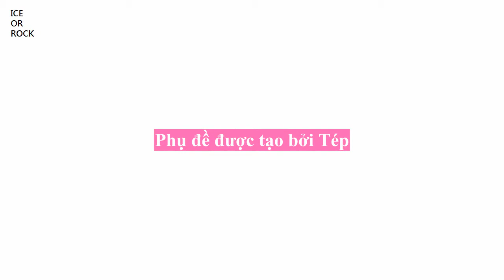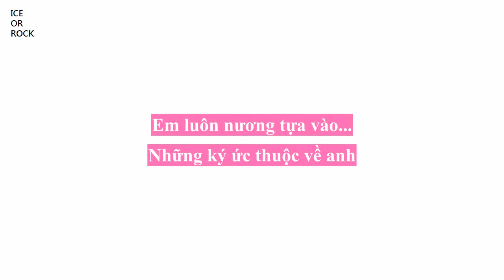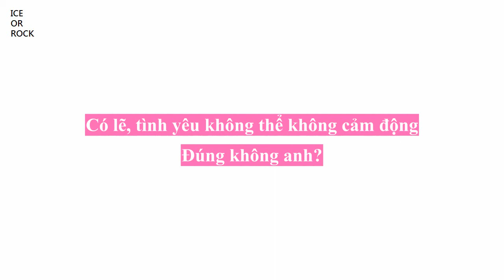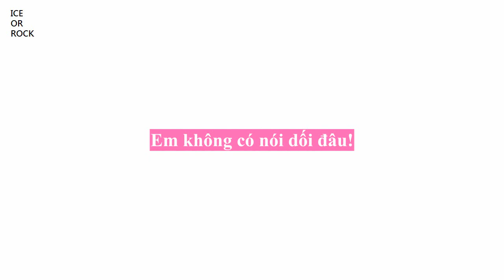Lâm Y Thần - Anh (Vietsub) - Nhạc phim Thơ Ngây (phần 2) - They Kiss Again OST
Ariel Lin   You

Feng qing qing wo ting jian ni shen ying, ni dui zhe wo ding ning, yao zhu yi zi ji de xin qing
Yu qing qing wo ting jian ni shen ying, ni na zhe shan kao jin wei wo zhe zhe feng dang zhe yu
Yi dian dian xiang ku qi yi dian dian xiang zhe ni, ni de ai hen zhen xi, wo zong yi lai zhe ni de ji yi

Ni jiu xiang feng zai shuo hua shun zhe wo fang xiang
Ni jiu xiang hai zhong de po lang tui zhe wo cheng zhang
Wo ming bai ni de hui da, wen rou de dui hua
Ai qing qi shi mei you ban fa, bu bei gan dong ba, wo bu shuo huang

Yu qing qing wo ting jian ni de shen ying, ni na zhe shan kao jin wei wo zhe zhe feng dang zhe yu

Ni de hui da, wen rou de dui hua